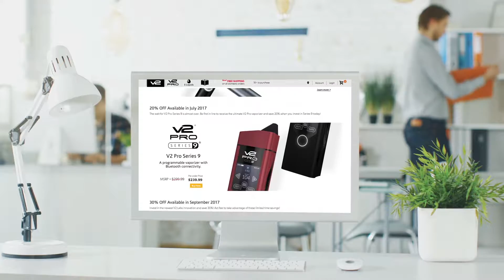v2 labs video